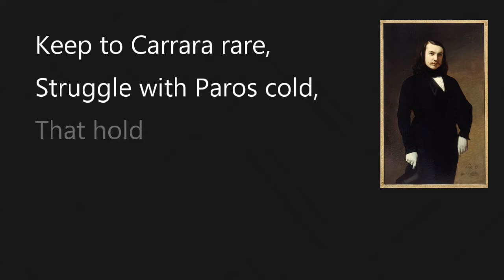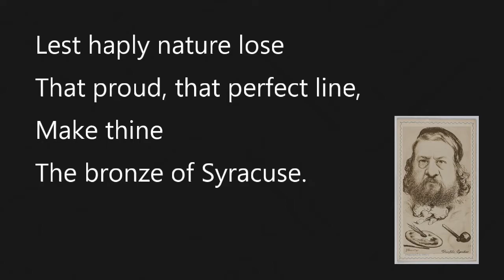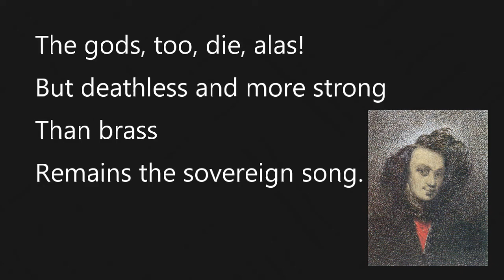Art by Theophile Gautier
A reading of "L'Art," as translated by Santayana.

Art
Theophile Gautier

All things are doubly fair
If patience fashion them
And care--
Verse, enamel, marble, gem.

No idle chains endure:
Yet, Muse, to walk aright
Lace tight
Thy buskin proud and sure.

Fie on facile measure.
A shoe where every lout
At pleasure
Slip his foot in and out!

Sculptor lay by the clay
On which thy nerveless finger
May linger,
Thy thoughts flown far away.

Keep to Carrara rare,
Struggle with Paros cold,
That hold
The subtle line and fair.

Lest haply nature lose
That proud, that perfect line,
Make thine
The bronze of Syracuse.

And with a tender dread
Upon an agate's face
Retrace
Apollo's golden head.

Despise a watery hue
And tints that soon expire.
With fire
Burn thine enamel true.

Twine, twine in artful wise
The blue-green mermaid's arms,
Mid charms
Of thousand heraldries.

Show in their triple lobe
Virgin and Child, that hold
Their globe,
Cross crowned and aureoled.

--All things return to dust
Save beauties fashioned well;
The bust
Outlasts the citadel.

Oft doth the plowman's heel,
Breaking an ancient clod,
Reveal
A Caesar or a god.

The gods, too, die, alas!
But deathless and more strong
Than brass
Remains the sovereign song.

Chisel and carve and file,
Till thy vague dream imprint
Its smile
On the unyielding flint.